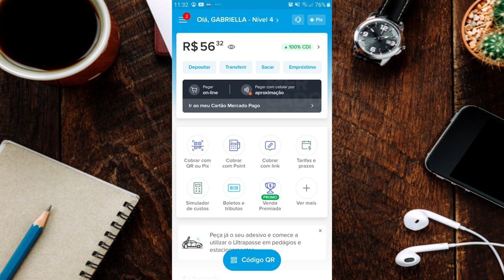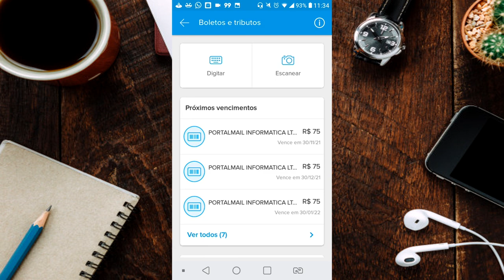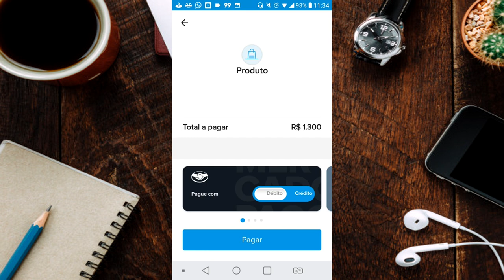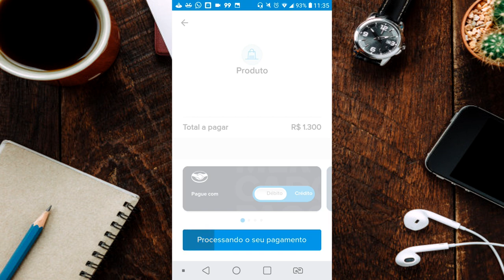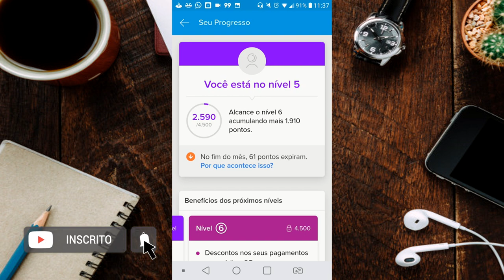VEJA COMO GANHAR MERCADO PONTOS, E PASSAR DE NÍVEL PRA CONSEGUIR CRÉDITO.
QUER CONSEGIR O CARTÃO MERCADO PAGO E LIMITE NO MERCADO CRÉDITO?? COM ESSA DICA VAI TE AJUDAR A PASSAR DE NÍVEL E TAMBÉM A CONSEGUIR VÁRIOS BENEFICIOS NO MERCADO PAGO...